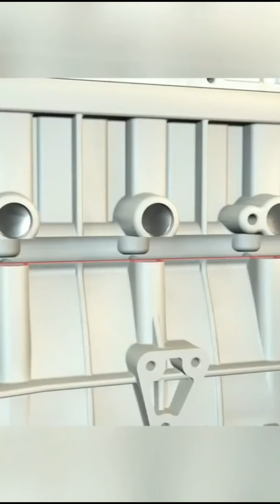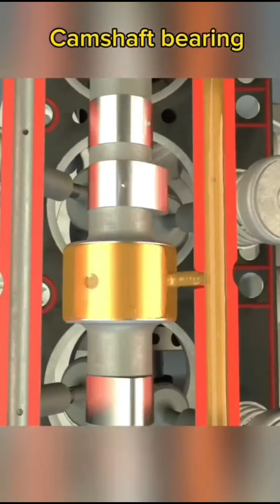How Engine Oil Flow